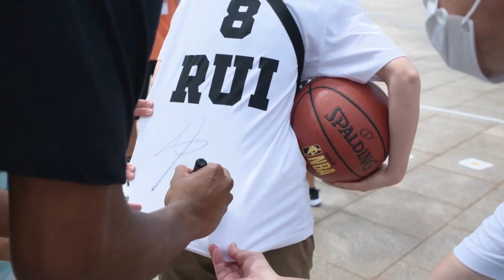八村塁×cannondale シグニチャーモデル世界初お披露目＆プレミアムイベント「Ride with Rui」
８月某日、キャノンデールとパートナーシップ契約を締結したプロバスケットボールプレイヤー八村塁選手とファンがサイクリングを楽しむ「Ride with Rui」が開催された。

「Ride with Rui」の様子や八村選手の母親がデザインした“八”ロゴを施した「八村塁シグネチャーバイク」の記事はこちらから

スポーツ自転車専門誌「Cycle Sports（サイクルスポーツ・毎月20日発売）」がお届けするスポーツ自転車総合情報サイト
Cycle Sports

下記のメールアドレスへ、ご要件が分かる件名を記載し、本文にご氏名を明記したうえで、メールにてご連絡ください。
※ご氏名を明記されていない場合やご要件が不明瞭な場合は返信いたしかねます。

※誹謗中傷やわいせつな表現、根拠のない批判など、見る人を不快にさせるコメントは予告なく削除します。